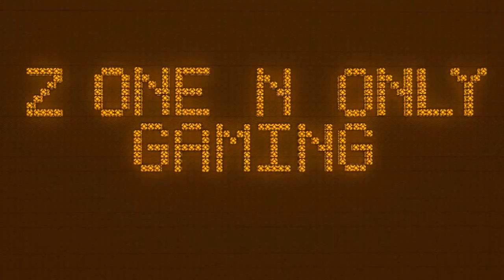Minecraft :: ZONO Game Show :: Lion Maker V Blackie Chan :: E1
Today we start the ZONO Game Show map. This had me in stitches recording this. It was great fun and an amazing opportunity to record with such great Youtubers. Enjoy!

SOCIAL DETAILS! Follow, Like + Message!
Gamertag: Z One N Only

Cheers Guys.